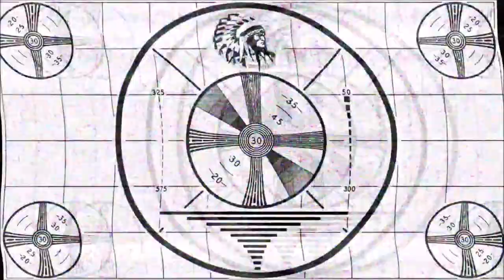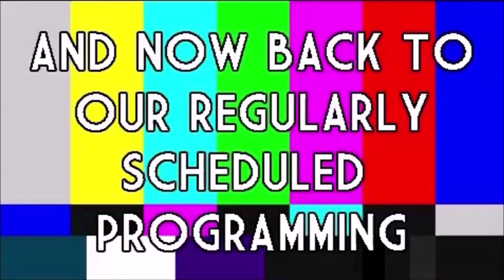ROOM 6 REVIEWS #257 - Songwriter Showcase @ TAVERNA COSTERA #5! [LIVE SHOW REVIEW]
Today I'm reviewing another in a new weekly series of Songwriter Showcases hosted by Hal Savar at Taverna Costera in the Arts District. Enjoy! ;-D

FEATURED PERFORMERS:
DAVID WACHS @dwlvmusic
CAROLINE TRUNOSKE @2chichichichiia2
QUINN TURNER @qturnermusic
CRYSTAL MILLER @crystaljewellll